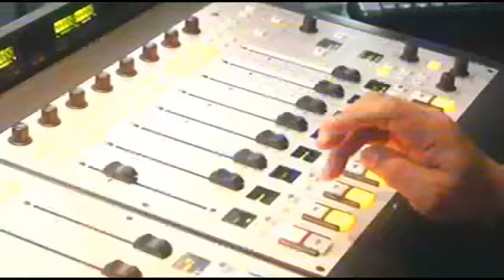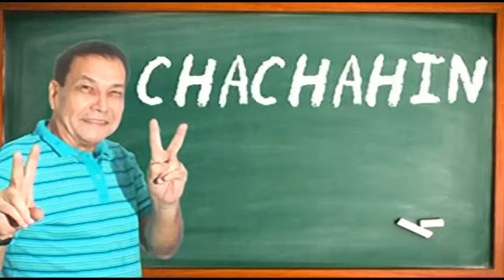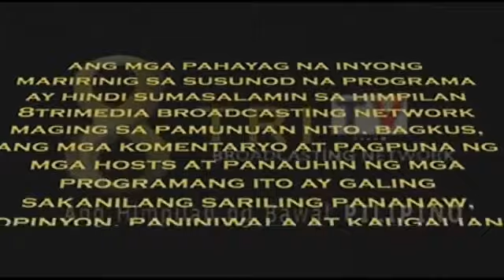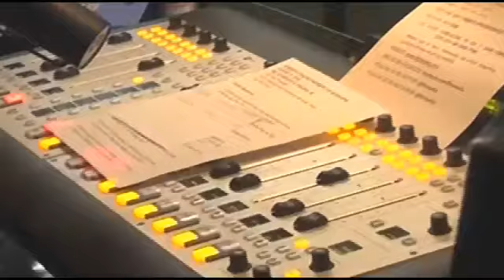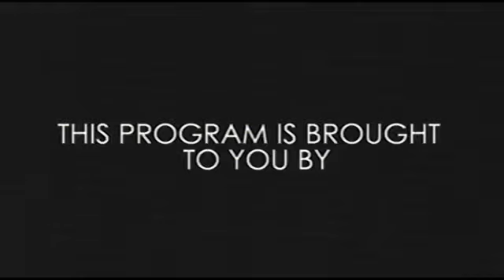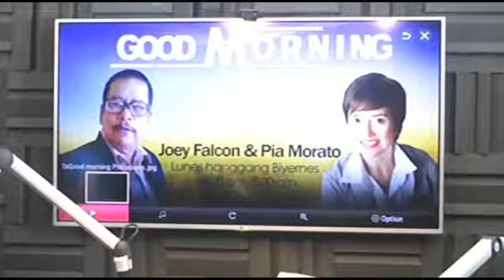KAKAMPI NOV 3 2016